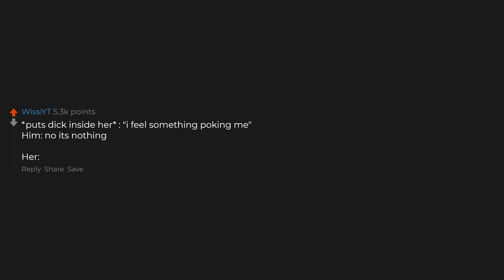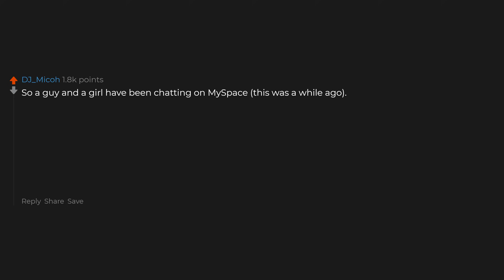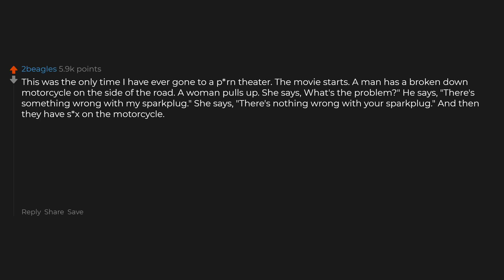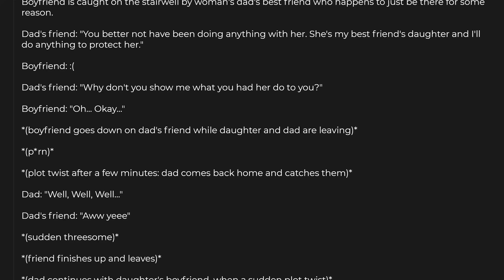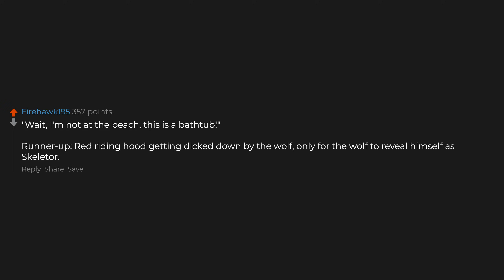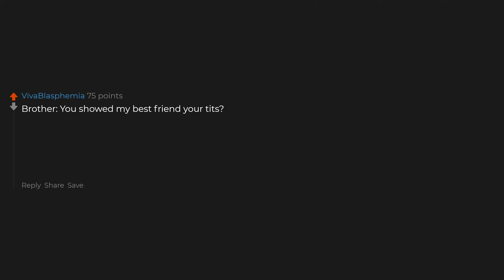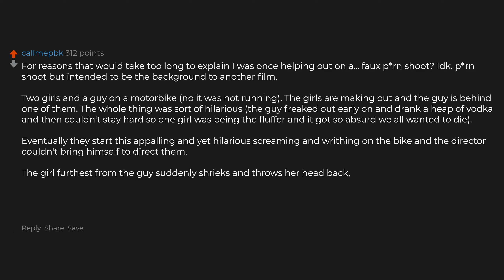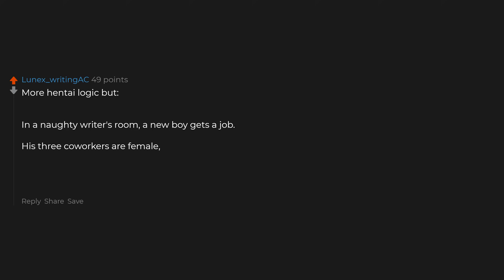What's The Best 'Ad*lt Film Logic' You've Seen?